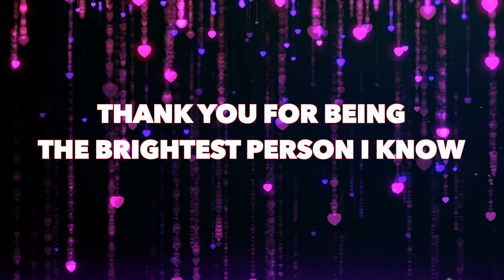💗 29 November Happy Birthday to You | Ringtone 2022 for message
Every day New Song💗 29 November Happy Birthday Best wishes | Ringtone 2022 for message

29 November happy birthday to you song,
29 November happy birthday status video song,
29 November happy birthday best song,
29 November happy birthday wishes